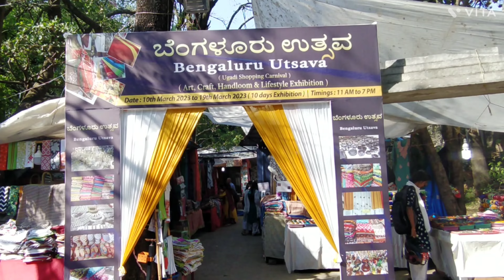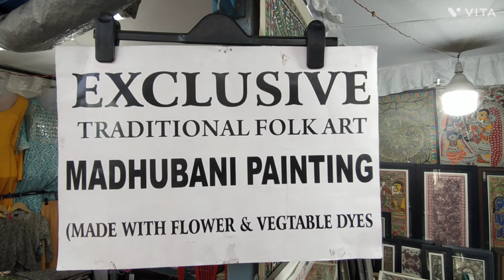ಬೆಂಗಳೂರು ಉತ್ಸವ | Bengaluru Utsava | Ugadi Special Sale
Bengaluru Utsava - A grand carnival on account of Yugadi Festival inagurated at Karnataka Chitrakala Parishath, Kumara Krupa Road Bangalore on 10th March 2023. It is 10 days festival with lot of shopping on variety of art, crafts, handloom clothes, furniture, jewellery etc.